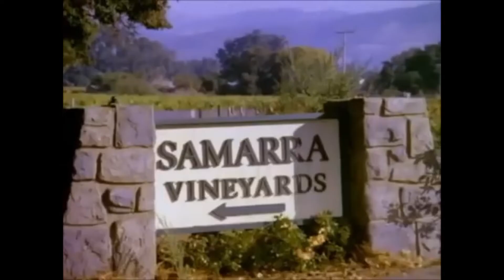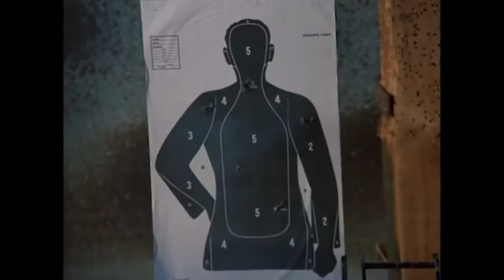Charlie's Angels, Season 1: Kelly Garrett, The Strong Angel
Charlie's Angels tells the story of three women who went to the Police Academy and then got assigned very mundane duties. Then they got hired by a reclusive and mysterious millionaire named Charles (Charlie) Townsend (John Forsythe) to work as private investigators. The women have no direct contact with Charlie, they only hear his voice through an intercom when he gives them their assignments. John Bosley (David Doyle) acts as a liaison between the Angels and Charlie. Although Bosley often helped out or played a supporting role with their field assignments, the Angels typically worked together as a trio.

Kelly Garrett (Jaclyn Smith) is known as the Strong Angel. With her combined physical strength, and the ability to overcome hardship in her past as well as during her 5-year employment with the Townsend Agency (including 2 near fatal gunshot wounds and being injected with heroin by a vengeful perp she put away) Kelly proved her toughness in more ways than one. She is typically assigned to go undercover as student nurses, models, singers, and dancers. However, Kelly more than the other Angels during the first season posed as blackmailers, grifters, and con artists to get close to the bad guys. She has a knack for appearing cold, calculating, opportunistic, and greedy which earned their trust. The real Kelly has a soft spot for vulnerable children and is something of a lone wolf; though she is good friends with her colleagues Sabrina Duncan (Kate Jackson) and Jill Munroe (Farrah Fawcett-Majors). The Townsend Agency provided her with a 1976 Ford Mustang II Ghia Coupe as a company car.

Source Episodes: Charlie’s Angels: The Pilot (March 26, 1976), Target Angels (October 27, 1976), The Killing Kind (November 3, 1976), & The Blue Angels (May 4, 1977).

Spelling-Goldberg Productions